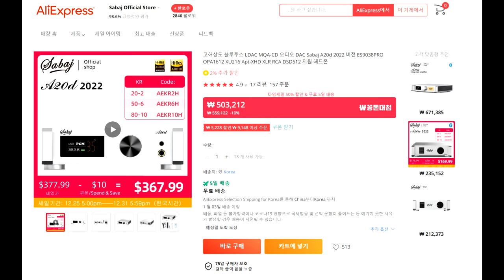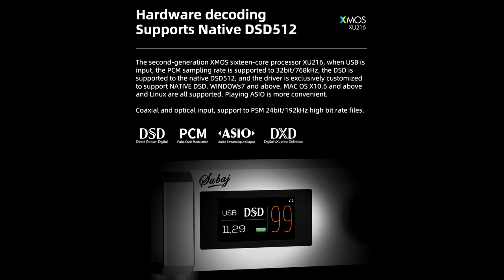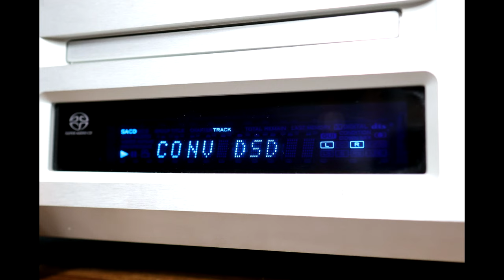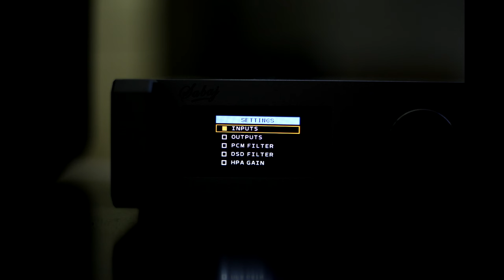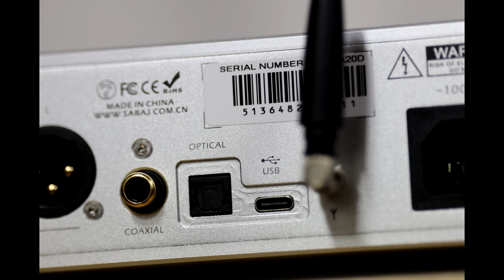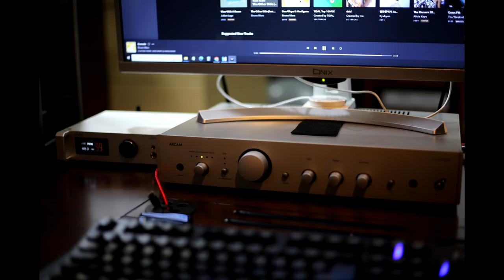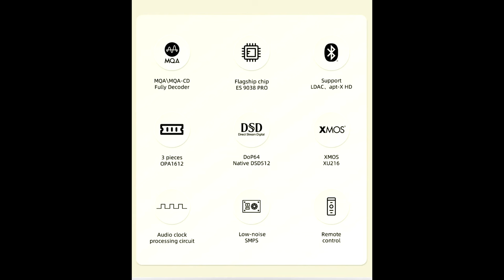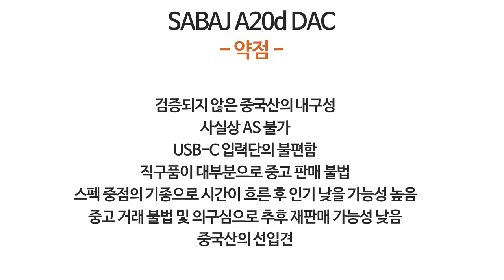기대 이상의 중국산 DAC SABAJ A20d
SABAJ A20d 녹음 비교 링크입니다.